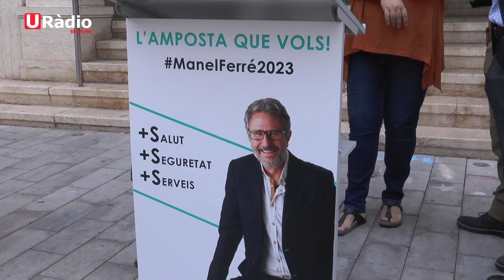Junts per Amposta critica la pujada d'impostos i creu necessari un pla de contenció de la despesa